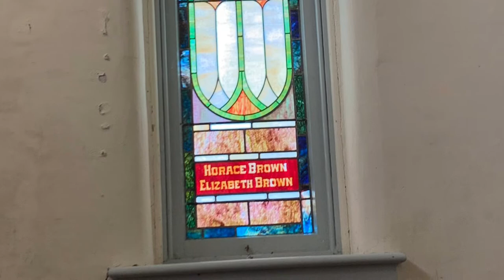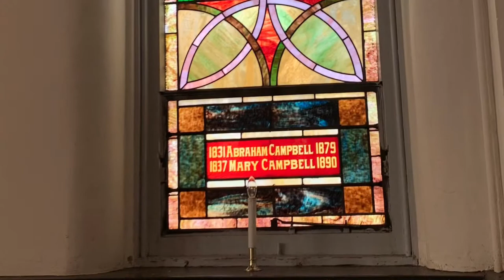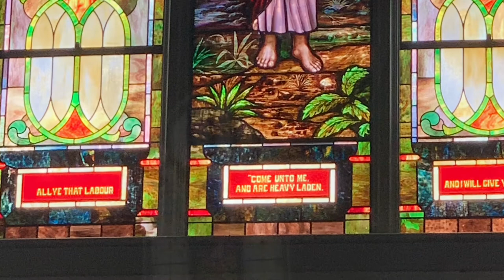Windows at the Lodi Historical Society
From the Lodi Christian Advocate, vol. 2, no.6, June 1905

Our Auditorium

The auditorium of the Methodist Episcopal Church has been so changed and improved that all who have seen it are pleased with the artistic effect.
The walls were painted and decorated by Fairfax Bros, of Geneva. The work is done in oils. The walls are painted dark buff, with a deep border at the bottom and a small but tasty border following the ceiling.
The windows were designed and manufactured by Booth's Art Stained Glass Works, Buffalo, N. Y. They are made, almost entirely, of opalescent glass. The work of the designor has been most skillfully and artistically done.
Twenty-two of these windows are memorial windows. New frames were purchased for the three large windows. These each have three principal sections. The north and south windows are memorial. The inscriptions, emblems and donors' names are given below:

1835, Claudius Coan Covert, 1896
1835, Ruth V. Covert, 1897
Chi Rho Monogram
By his children.

BIGGS
Anchor and Palms
Mrs. S. G. Biggs

1812, Abner P. Hyatt, 1893
1809, Phebe Hyatt, 1897
The torch
Enos Hyatt

1820, Mary Minor Farr, 1890
Crown and palms
Chas. S. Farr

DITMARS
The dove with olive branch
Coleman Ditmars

1807, Jacob Meeker, 1691
1812, Asenath Meeker, 1886
The lyre
The children and grand-children

The twelve lower windows in the auditorium are all memorial. Beginning in the south-east corner, the inscriptions, emblems and donors' names are as follows:

1808, Samuel Dimick, 1895
1812, Mary Dimick, 1879
The Font
Jefferson Dimick

1808, Philip S. Lott, 1888
1815, Elizabeth A. Lott, 1876
The Chalice
Elijah and Emma Lott

GUNDERMAN
Grapes
Mrs. Tunison and Mrs. Bush

1849, Isaac Henry Neal, 1903
Cross and rays
Mrs. Helen W. Neal

1816, John Neal, 1896
Alpha and Omega Monogram
Miss Mary T. Neal

1814, Philip Smelzer, 1886
1813, Matilda Smelzer, 1890
Lilies
Mrs. Henry Peterson

1801, Richard VanLew, 1881
1802, Maria VanLew, 1876
Maltese Cross
Mrs. Adsitt and Mrs. Bramble

1809, Amos Peterson, 1903
1810, Penelope Peterson, 1897
The crown
Henry Peterson

John Crisfield and wife
Crossed palms
Mrs. Lewis Smelzer

1860, Mary B. Stevens, 1903
I. H. S. Monogram
T. C. Stevens

1821, Aaron Miller, 1896
1829, Mariah Antionette Miller, 1895
The lamp
Hibbard Miller

1831, Abraham Campbell, 1879
1837, Mary Campbell, 1890
The cross and lilies
C. N. Campbell

The window in the tower vestibule was given by Horace Brown's children and grand-children. The inscription is:
Horace Brown
Elizabeth Brown

The emblem was suggested by brother Jonathan Brown and is an open hand pointing upward with this scripture quotation etched in the glass:

"In my Father's house are many mansions."

The three large windows in the north vestry are all memorial. Beginning at the west, their inscriptions, emblems and donors' names are as follows:
Mary Ann Bishop
Leaning cross and crown
By her children

Epworth League
Chapter No. 33
Maltese cross with "Look up: Lift up.”
Given by the local chapter

Ladies' Christian Union
The open Bible
Given by the Union
The large west opening in the auditorium contains a beautiful figure of Christ with hands extended in invitation. This is set in the center section of the window. In the north section the anchor is the emblem and in the south section the straight cross and crown. At the bottom of the window these words are etched in flashed glass, "Come unto me, all ye that labor, and are heavy laden, and I will give you rest."
This rich window was made possible through the generosity of Mr. Fred Himrod and his mother, (since deceased) Mrs. M. A. Hudson. It is due Mr. Himrod to say that his gift was made, not especially for the window, but for any purpose according to the judgment of our trustees. However, had it not been for their gifts, the auditorium of our church must have been without its chief ornament, the figure window.
The Trinity emblem in the window over the preacher's chair is worthy of one's study.

The Lodi Christian Advocate provides us with an account of the progress and cost of the original installation of the stained glass windows by the Booth Stained Glass Art Works. We are relatively sure that the windows were installed before June 1905, but the only 1905 issues that we do not have are those of April and May. What we can report is that the windows were installed and the auditorium was painted by November of 1905. It also appears that the contract was initiated by September 1904 and completed and paid for a year later.

The Lodi Christian Advocate vol.1, no.3, September 1904

The Booth Stained Glass Art Works of Buffalo, N. Y. have the contract for placing new windows in the church. This job alone will cost about $800.